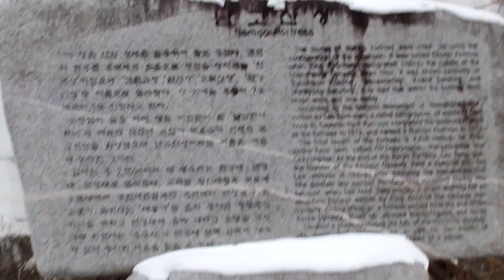전주 남고산성 가는길, 後百濟時代 (견훤산성 甄萱山城고덕산성 ) 만경대, Namgo Sanseong fortress ,전주 남고사 인근. 고덕산 . Jeonju .KOREA